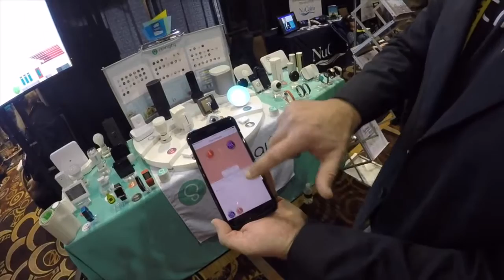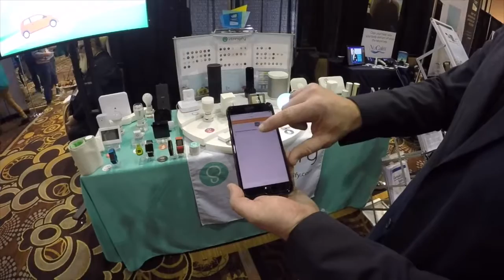Stringify Automatizando dispositivos de Internet das Coisas e criando seu proprio fluxo %7C CES 20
Como o Stringify pode facilitar nossa vida na organização dos diversos apps que temos que utilizar no dia a dia.